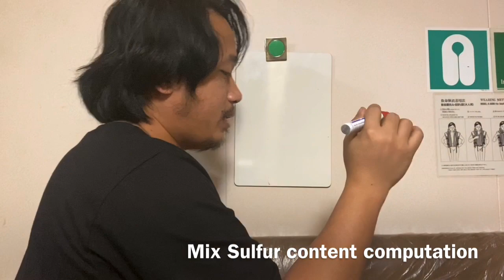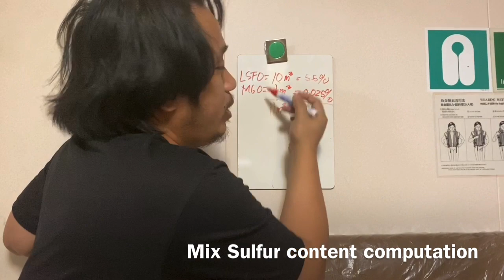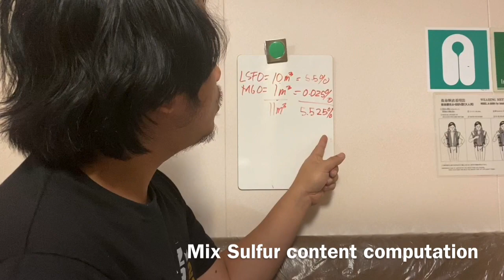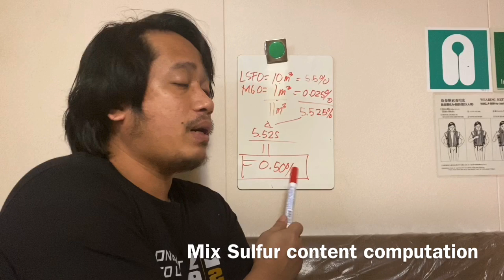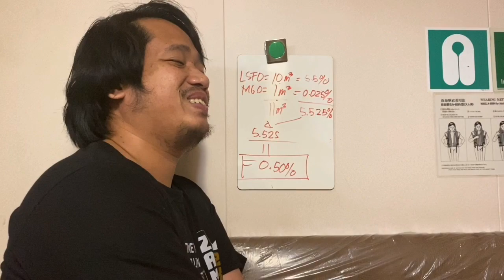Sulfur Content Computation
Fuel computation